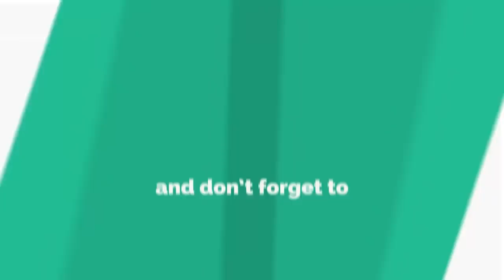Latest Interview Of Taliban Leader Sher Mohammad Abbas Stanikzai